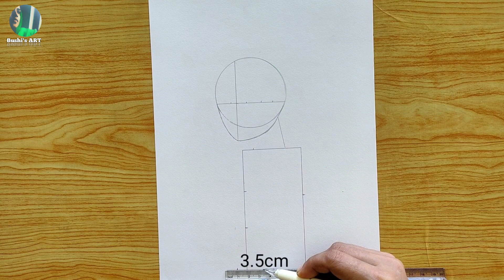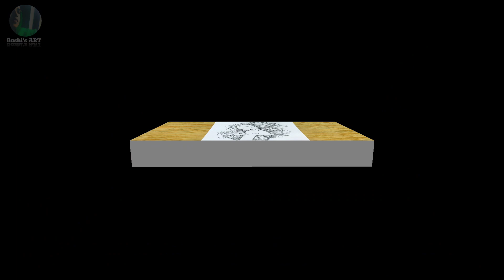How to draw a cute girl/ Drawing Tutorial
Material Used

A4 paper
Mechanical pencil
Pentonic gel pen black
Eraser